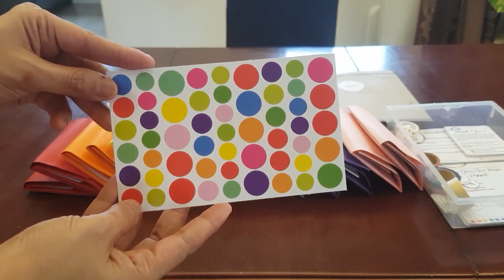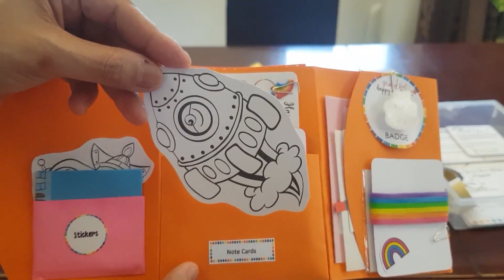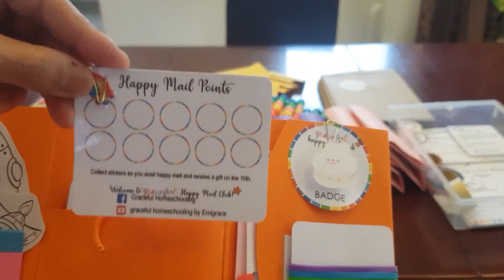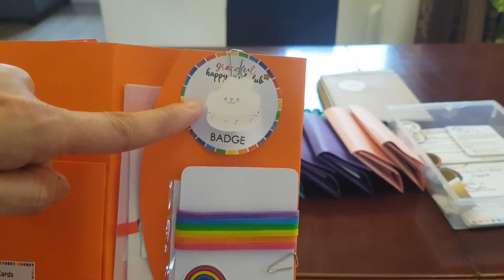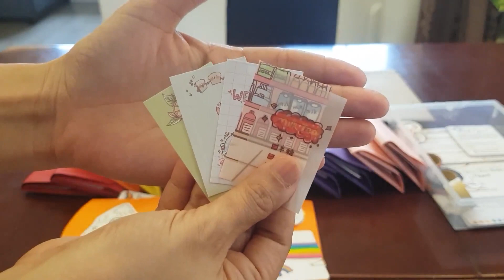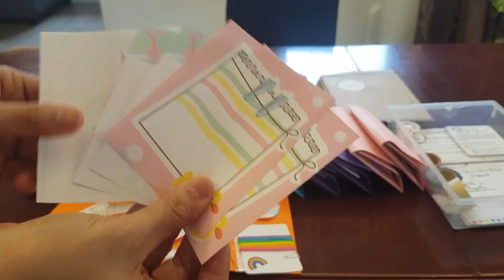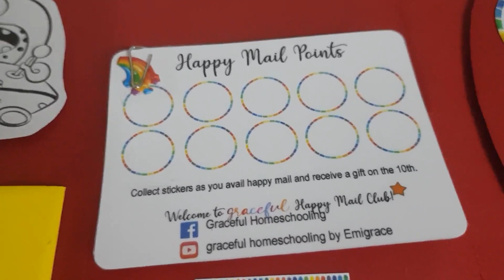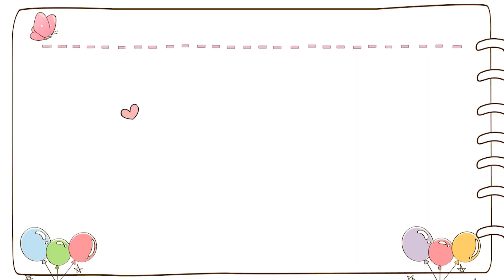Happy Mail JULY'S KIT REVEAL | Stationery Shop on Shopee Philippines | Emigrace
Hi graceful community!

Finally revealing Graceful Happy Mail July's Kit today.  We've come a long way to come up with our theme this month and a long way din to make all the kits.

We hope that these kits will make your family happy as you receive them!

Keep safe and have a graceful day ahead!

Let's be friends!